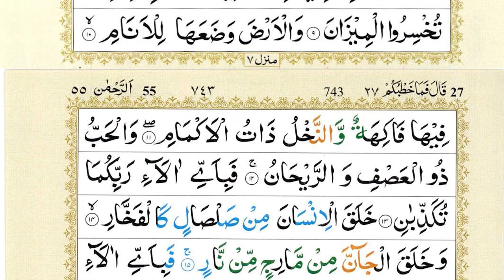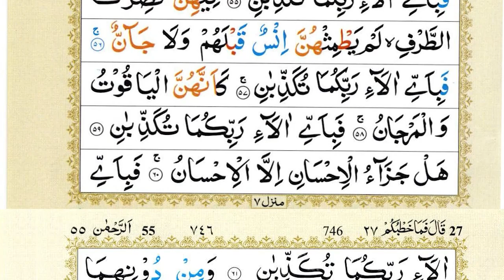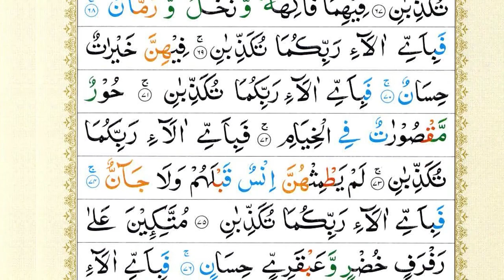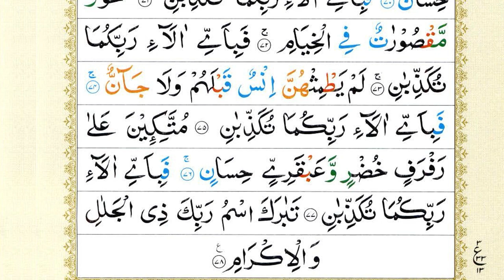Surah Yaseen | Yasin | Ep 019 | Daily Quran Tilawat Surah Yasin Surah Rahman Surah yasin yaseen